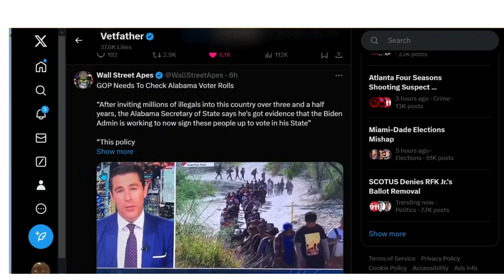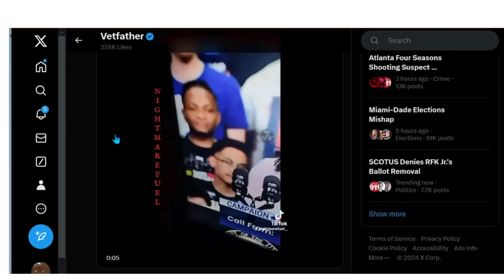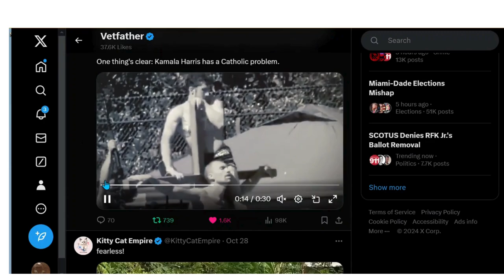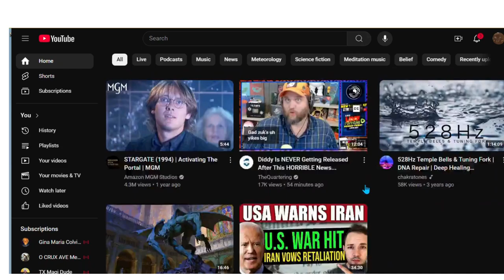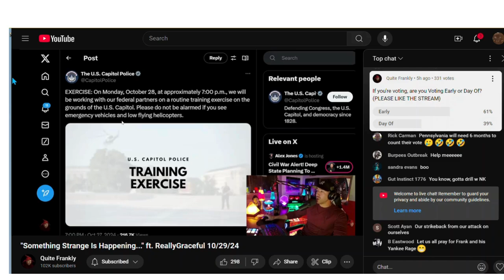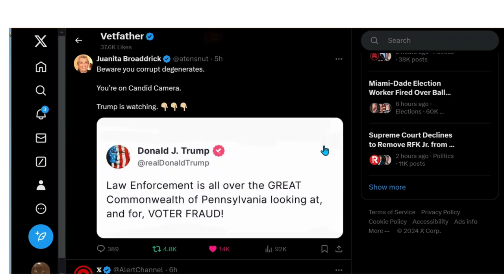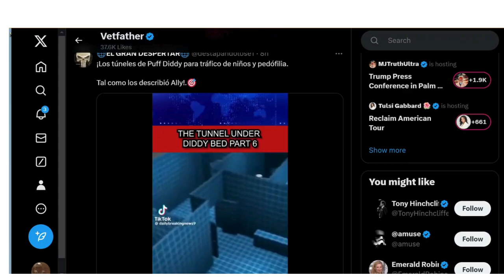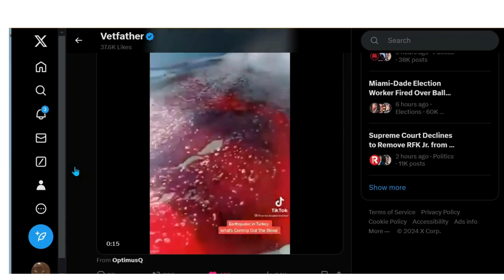THE RED KACHINA & CURRENT EVENTS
Election is lost
Where are they ?